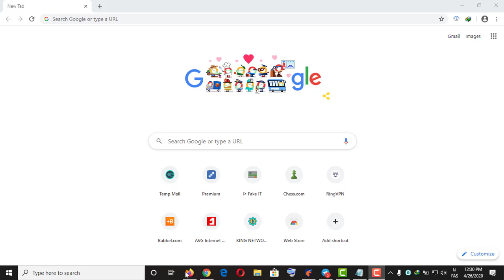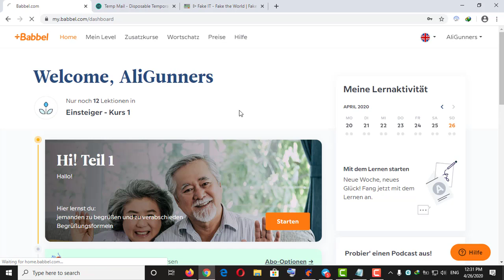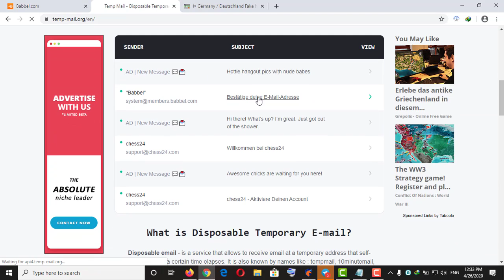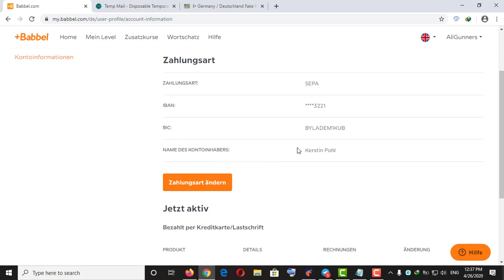خرید پلن آموزش زبان بدون پرداخت پول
خرید پلن ۱۲ ماهه پرمیوم از سایت
 Babbel

وبسایت های استفاده شده